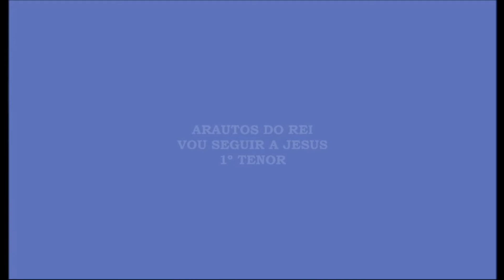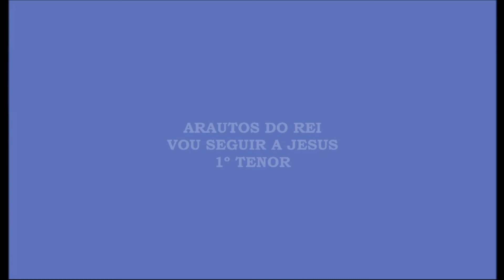Vou Seguir a Jesus (Set My Feet On The Rock) - 1º Tenor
Vou seguir a Jesus avançando com fé
Pois ele é força e poder e firme rocha aos meu pés
Minha voz irá proclamar a sua salvação
E ao Senhor o meu louvor entregar

Quando estou triste eu oro ao Senhor
E medito em suas promessas
Sei que me ouvirá, pois, sente a minha dor
Ele a mesma dor aqui sofreu neste mundo

Eu não mereço seu toque de amor
Meu viver eu sei que o condena
Mesmo assim desceu, por mim morreu
E salvou-me quando rejeitou este mundo mal

Por onde eu for sempre irei mostrar
A clara luz que é meu fundamento
E sem vacilar eu vou buscá-lo
Até que eu possa lá no céu chegar

O meu louvor entregar
É firme rocha aos meus pés